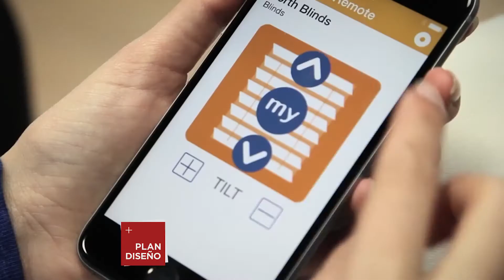Toldos para exteriores. Cortinas verticales. Interiorismo. Cortinas para diferentes ambientes.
Con Arte Interior visitamos una casa en un barrio privado para conocer los diferentes toldos para exteriores elegidos. Toldos con sistema Somfy de apertura y cierre con control remoto y programable. Cortinas verticales y diseños funcionales a los diferentes usos y espacios de la casa. Cortinas motorizadas sistema Somfy. Diseño interior y decoración de ambientes y espacios exteriores. Variedad de diseños en cortinas y accesorios. opciones y colores en Cortinas Sunscreen & Blackout. Variedad de diseños y Accesorios. Sistemas automatizados  para sumar confort en tu hogar.